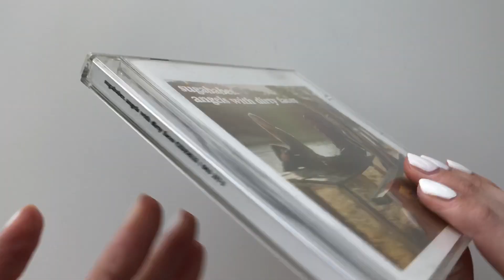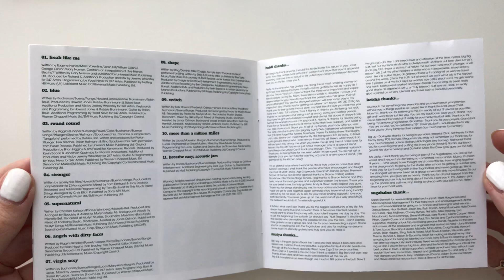Sugababes Angels With Dirty Faces | Unboxing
This is an Unboxing of Sugababes' Second Studio Album "Angels With Dirty Faces".

Label: Island Records

Tracklist
1 Freak Like Me
2 Blue
3 Round Round
4 Stronger
5 Supernatural
6 Angels With Dirty Faces
7 Virgin Sexy
8 Shape
9 Switch
10 More Than A Million Miles
11 Breathe Easy; Acoustic Jam